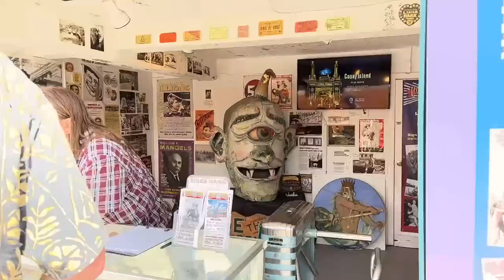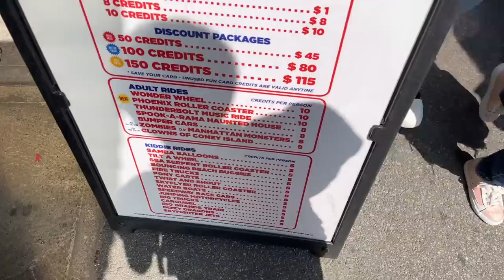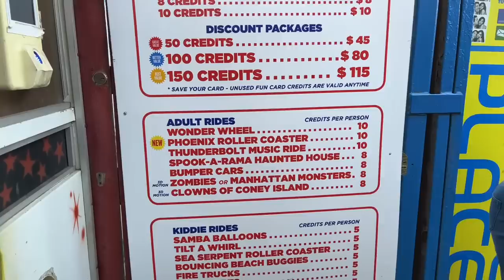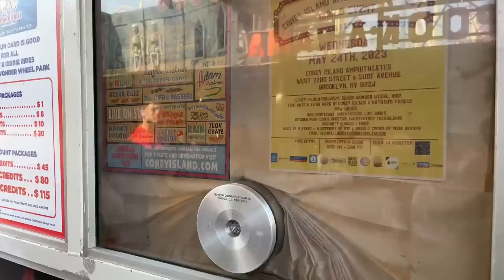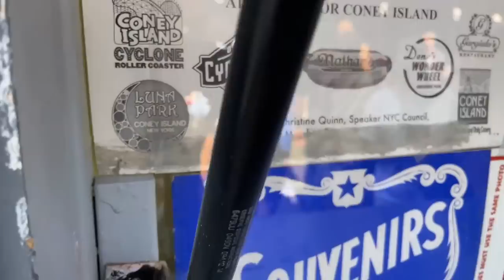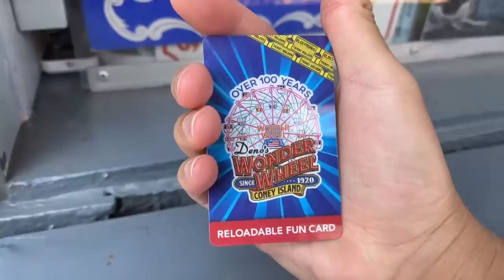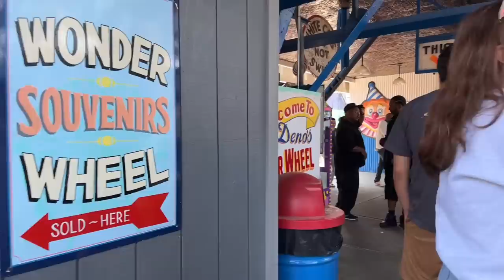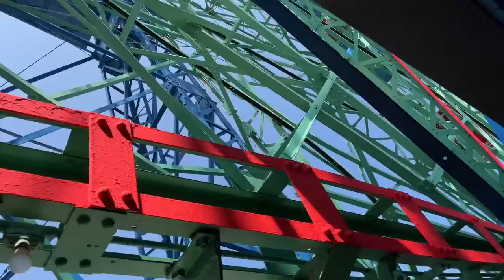NYC LIVE Memorial Day Exploring Coney Island, Brooklyn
😀 Social 😀

Streamed Using
iPhone 13